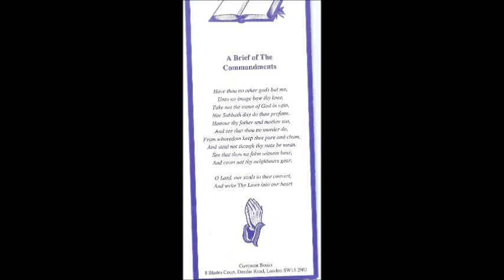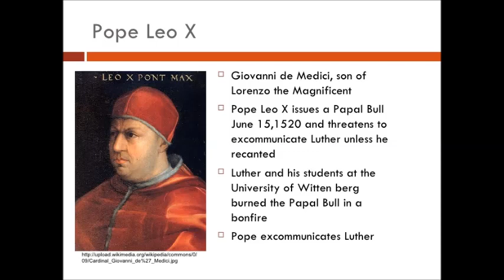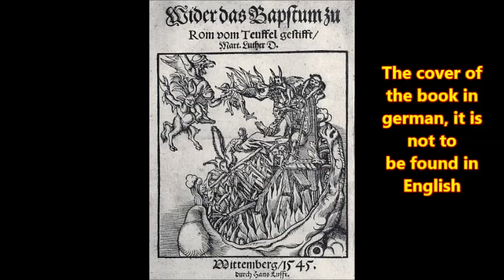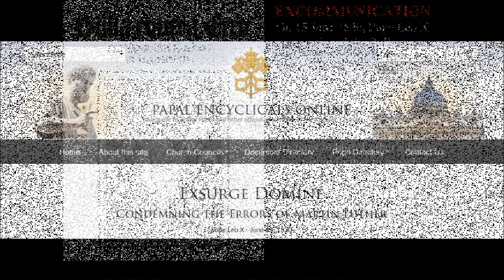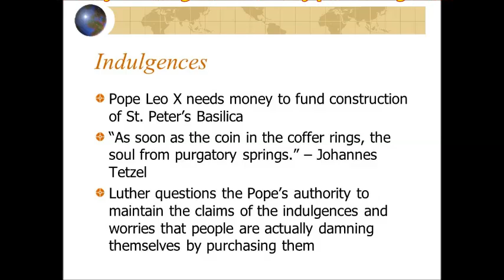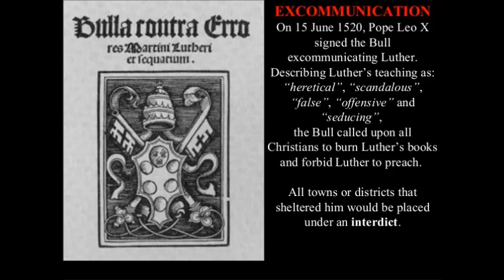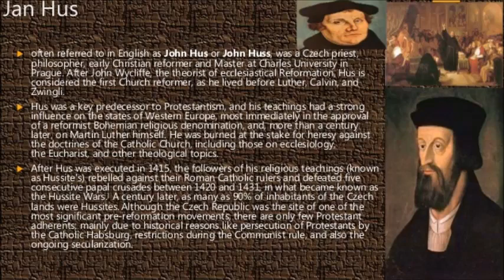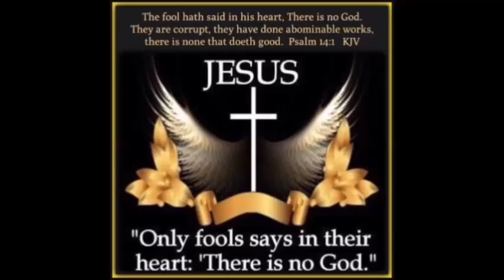Luther's Bull of excommunication - Exsurge Domine - Martin Luther’s Views on the Antichrist 3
Here I am reading and discussing a paper that deals with Martin Luther's understanding of identifying the biblical, historical and prophetic Antichrist. Martin Luther's understanding that the papacy and ONLY the papacy fulfills this role to the letter grew as he grew in the understanding of the Word of God as do we all. It was for him a hard learning curve, considering he was raised catholic and an augustinian monk himself. So during these 5 readings which will lead us to read the book "Against the Papacy, an Institution of the Devil" we will learn how Martin Luther understood the roman catholic church to be the synagogue of Satan that it is. After this 5 readings I will read and discuss that last book Luther wrote and published in 1545, on the same day, the diabolical counterreformational council of Trent started, the 25th of march 1545. THE PROTEST IS NOT OVER, with videos like this we have to rekindle the Protestant flame worldwide in the light of the last days! Help this cause by spreading these videos as far as you can through re-uploading to your channel on You Tube or any other video platform and social media you are using (without any alteration of the content and not for commercial purposes!)